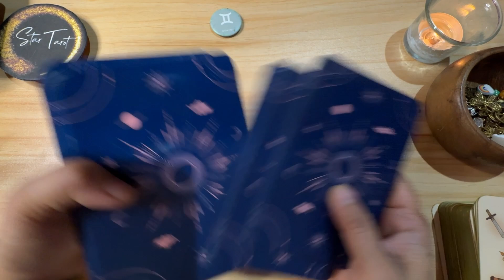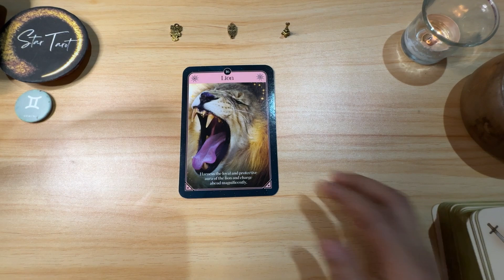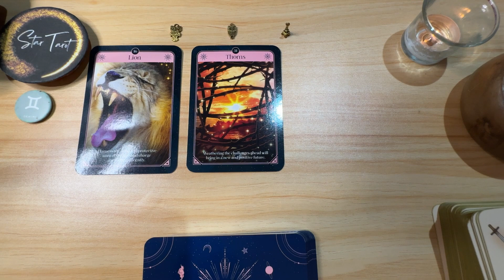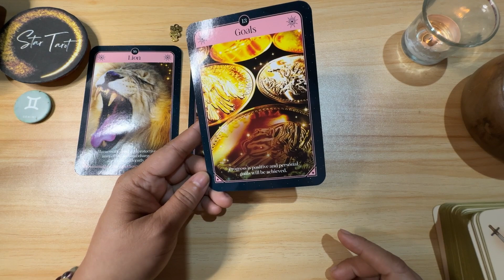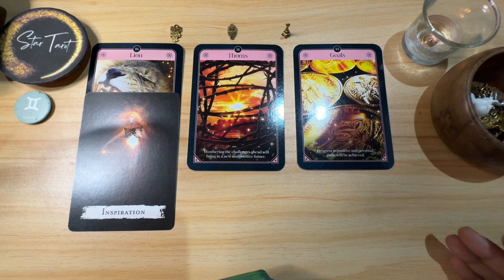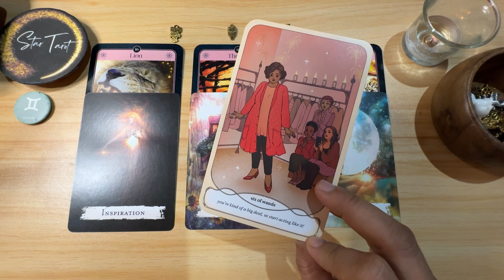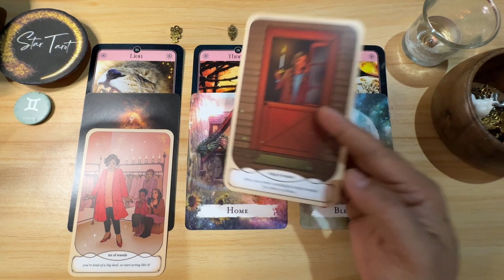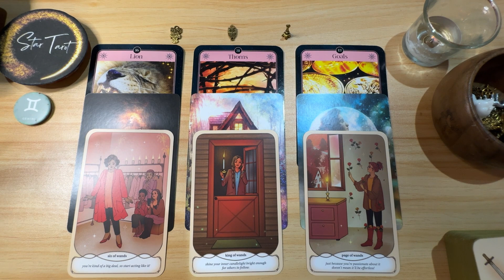♊️GEMINI🔮Blessings at tagumpay ay parating na✨Dec.19-23, 2023 🌈Weekly Tagalog Reading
♊️GEMINI🔮Blessings at tagumpay ay parating na✨Dec.19-23, 2023 🌈Weekly Tagalog Reading#gemini#tarot#oracle#tagalogreading#december2023#airsign

Hello beautiful soul! I hope you enjoyed your December 17-23, 2023 Tagalog Weekly Reading. I appreciate your support! Blessings, love and light! 🙏❤️